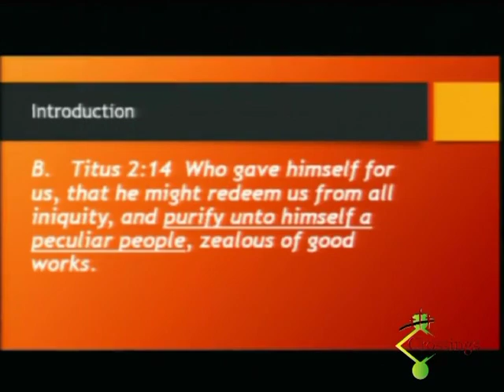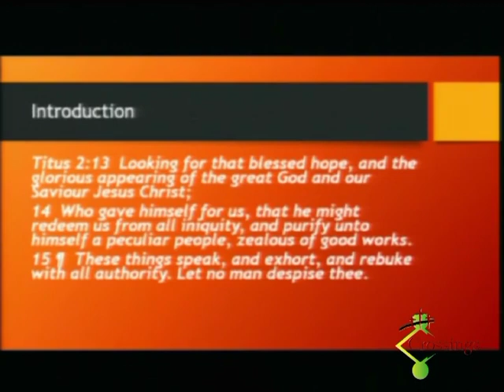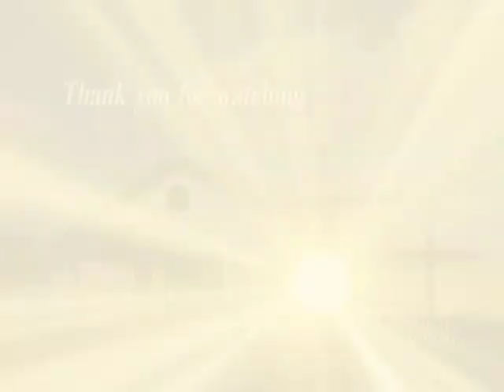Peculiar People | Dwight LaPine | 2014.03.30